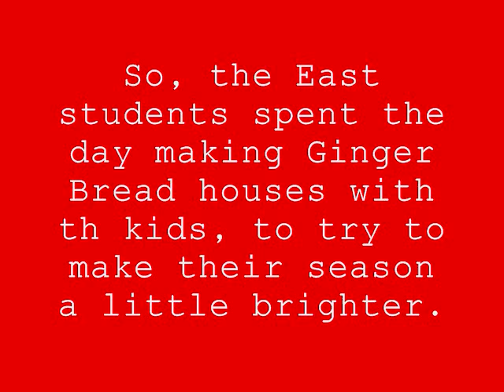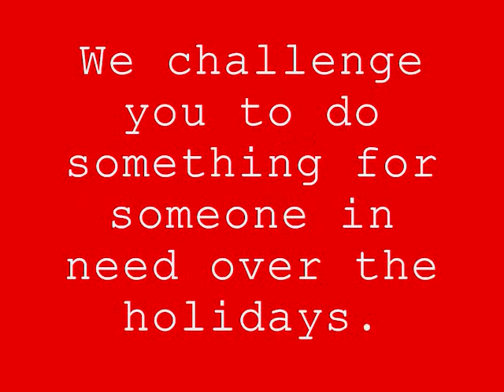Concordia Creative Academy